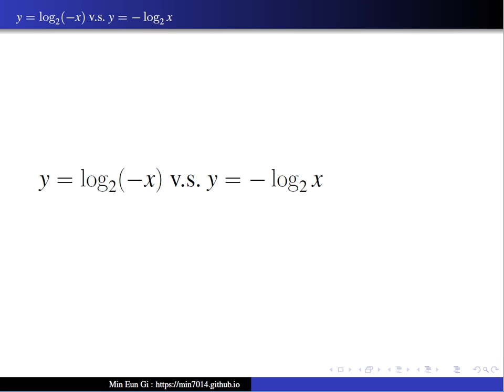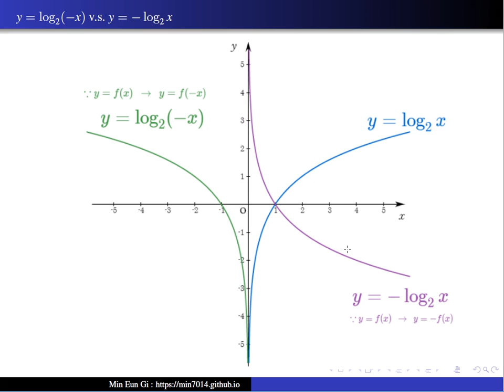$y=\log_2(-x)$ v.s. $y=-\log_2 x$[voice]음성강의(voice)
$y=\log_2(-x)$ v.s. $y=-\log_2 x$음성강의(voice)